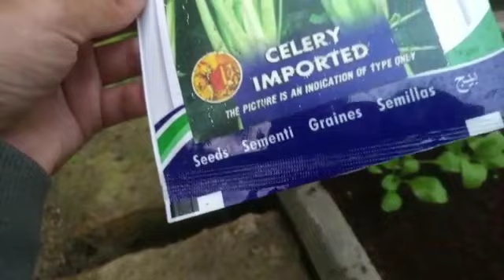Visit to mini zoo and plantation site/ Dharamsala/ Tibetan vlogger